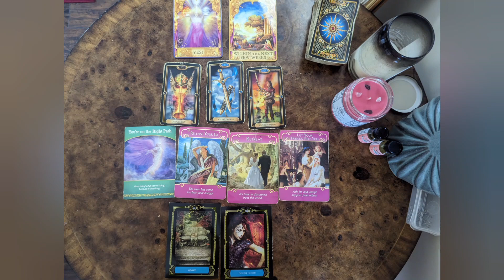WHAT IS SCORPIO ♏ THINKING?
What are their thoughts regarding love, life, and career?

DECKS USED:
Guilded tarot with book

Angel Tarot

Romance Angel

Arch angel oracle

Goddess Power

Oracle of the Mermaid

Life Purpose

Sexual magic (mini)

Sexual Magic (regular sized)